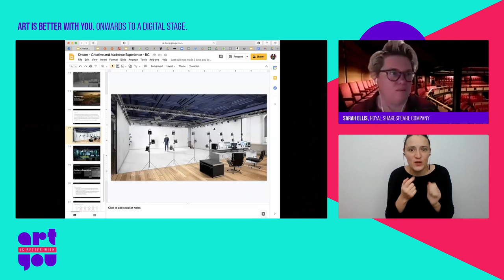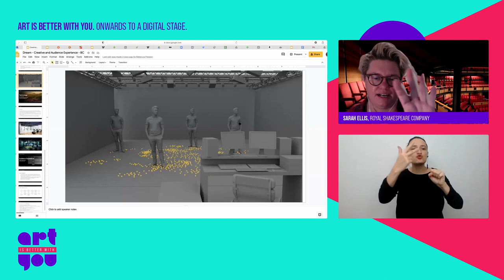ART IS BETTER WITH YOU: Sarah Ellis, Royal Shakespeare Company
Rediscovering Shakespere’s immersive theatre with VR and MR
Sarah Ellis, Royal Shakespeare Company

Creative Europe Desk Poland & Andrzej Wajda Centre For Film Culture
ART IS BETTER WITH YOU: HOW EUROPEAN MUSEUMS AND THEATRES STARTED A NEW DIGITAL ERA IN CULTURE

ART IS BETTER WITH YOU is a two-day online event presenting some of the most innovative and inspiring digital practises from the museum & gallery and performing arts ecosystems, including projects supported by Creative Europe programme.